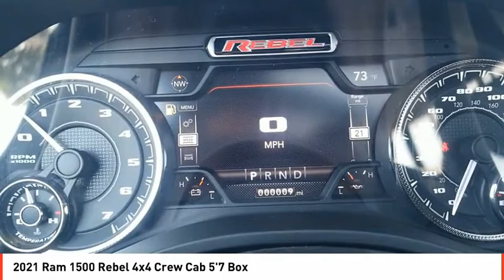2021 Ram 1500 Odessa TX MN803342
2021 Ram 1500 Rebel 4x4 Crew Cab 5'7 Box

Nav System, Moonroof, Heated Seats, Aluminum Wheels, iPod/MP3 Input, Back-Up Camera, 4x4, Bed Liner, COMFORT/CONVENIENCE GROUP, REBEL 12A. FUEL EFFICIENT 22 MPG Hwy/17 MPG City! Flame Red Clear Coat exterior, Rebel trim CLICK NOW! KEY FEATURES INCLUDE 4x4, Back-Up Camera, iPod/MP3 Input, Trailer Hitch, Aluminum Wheels. Privacy Glass, Steering Wheel Controls, Child Safety Locks, Electronic Stability Control, Bucket Seats. OPTION PACKAGES REBEL LEVEL 2 EQUIPMENT GROUP Radio: Uconnect 4 w/8.4 Display, Rear Window Defroster, Rain Sensitive Windshield Wipers, ParkSense Front/Rear Park Assist w/Stop, Power Adjustable Pedals, Rear Dome w/On/Off Switch Lamp, Body Color Door Handles, 115V Auxiliary Rear Power Outlet, Media Hub w/2 Charge Only USBs, Auto Dim Exterior Driver Mirror, Rear Underseat Compartment Storage, Heated Front Seats, Heated Steering Wheel, Foam Bottle Insert (Door Trim Panel), Security Alarm, Black Premium Power Mirrors, Remote Start System, Exterior Mirrors w/Supplemental Signals, Exterior Mirrors Courtesy Lamps, Air Conditioning ATC w/Dual Zone Control, Remote Proximity Keyless Entry, Universal Garage Door Opener, Power-Folding Mirrors, Sun Visors w/Illuminated Vanity Mirrors, REBEL 12A Radio: Uconnect 12 w/Navigation, Google Android Auto, SiriusXM Traffic Plus, USB Host Flip, Disassociated Touchscreen Display, HD Radio, For Details, Visit DriveUconnect.com, Integrated Center Stack Radio, 1-Yr SiriusXM Guardian Trial, 12 Touchscreen Display, 5-Year SiriusXM Travel Link Service, GPS Navigation, 5-Year SiriusXM Traffic Service, SiriusXM Travel Link, 4G LTE Wi-Fi Hot Spot, SiriusXM w/360L, Apple CarPlay, LED Footwell Lighting, 9 Amplified Speakers w/Subwoofer, ENGINE: 5.7L V8 HEMI MDS VVT ETORQUE Active Noise Control System, Heavy Duty Engine Cooling, Dual Exhaust w/Black Tips, GVWR: 7 Plus TT&L and fees. Price contains all applicable dealer incentives and non-limited factory rebates. You may qualify for additi